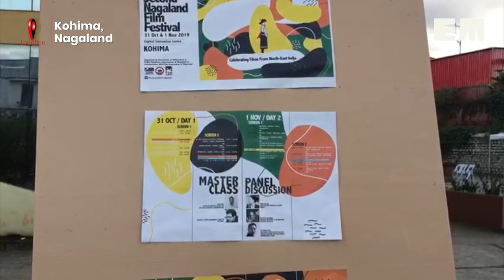I didn’t want to make biased film: Nicholas Kharkongor on ‘Axone’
The filmmaker from NE talks about challenges & breaking stereotypes in an exclusive interview on the sidelines of the recently-concluded Nagaland Film Festival